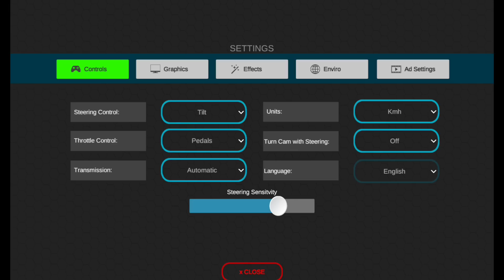DOBLE REMOLQUE EN LAS NUEVAS CURVAS PELIGROSAS | SE QUEDA EL CAMION🤯 U.T.S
Acepte un reto y no crearas lo que le paso al camión en mitad del viaje
Gameplay de universal truck simulator en maximos graficos con la nueva actualización
Nuevo mapa de universal truck simulator
Apk de la nueva actualización de universal truck simulator